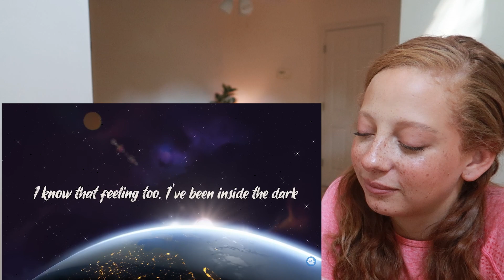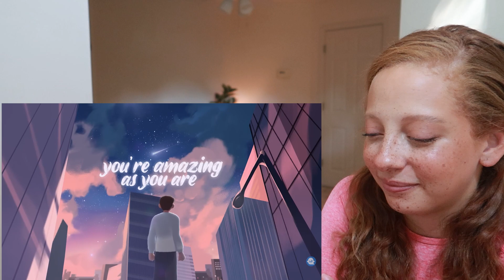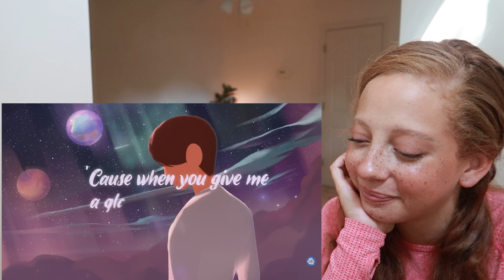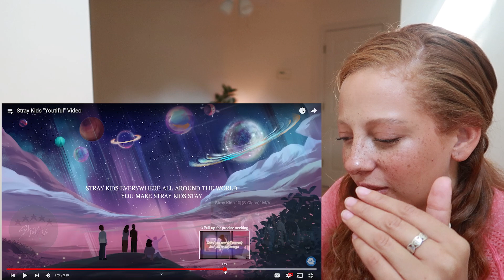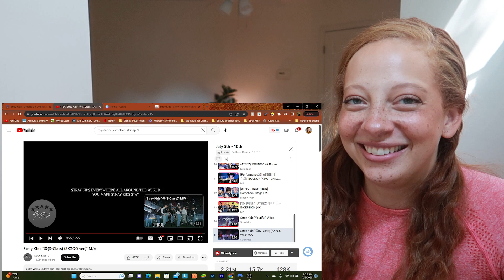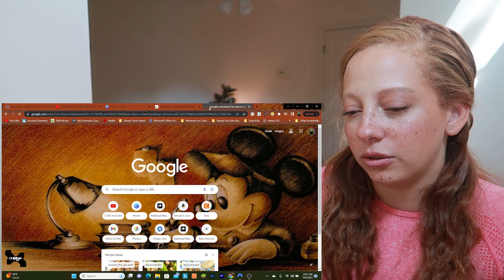Stray Kids YOUTIFUL M/V & S-CLASS (SKZOO VERS.) | First Time Reaction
If you're new here, I'm a former beauty/makeup YouTuber who has transitioned to reactions because I love experiencing new things with y'all. I'm a definite ARMY (one of the non-toxic ones, I promise), but I'm so excited to discover other KPOP groups as well. I have plenty of love to go around. Music/singing is a great passion of mine and I'm excited to share that passion with you! Join me on this journey. It might be a tad chaotic and unfocused at times, but we will definitely have fun!

* ORIGINAL VIDEO